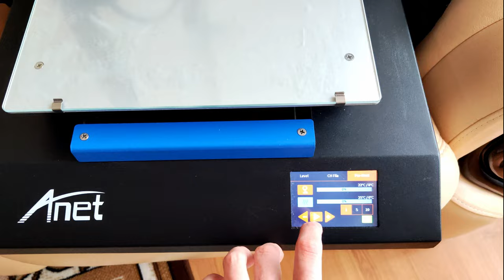Волшебство Тишины: Как Я Превратил Мой 3D Принтер в Тихую Машину!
Работает ура! Делаем 3д принтер в разы тише!